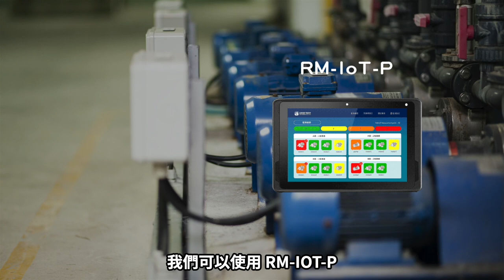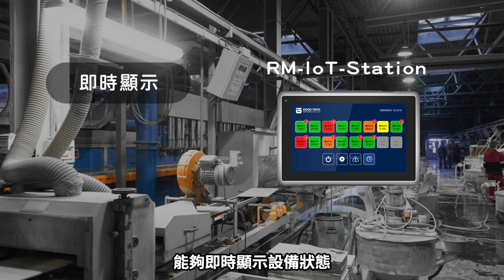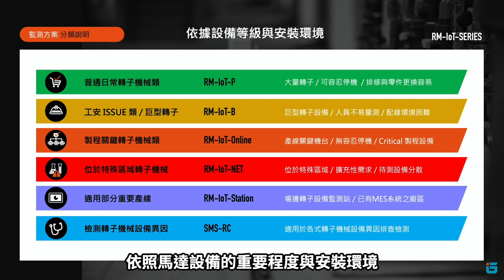全廠區連續性轉子馬達設備監測｜物聯網解決方案 ｜固德科技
廠區內佈滿大量的自動化設備，而這些設備多數都有馬達。馬達中的轉子狀態是設備運轉是否正常的主要關鍵，而我們透過監測轉子來了解馬達的健康狀態，也就便能掌握60-70% 的設備問題關鍵點。依照馬達設備的重要程度與安裝環境，實行不同的分層管理，才能夠更經濟、更有效率的為廠區設備進行數據化管理及落實預知保養規劃

RM-IoT-P 馬達轉子地圖巡檢量測儀（00:22）
RM-IoT-B 無線轉子監測系統（00:43）
RM-IoT-Online 有線關鍵轉子監測系統（01:00）
RM-IoT-Net 特殊區域轉子監測系統（01:20）
RM-IoT-Station 轉子健康品質監測站（01:40）
SMS-RC 旋轉機械振動檢測分析儀（01:55）

要了解更多設備監測相關問題，歡迎聯絡固德
或輸入LINE ID搜尋：＠grj4308r